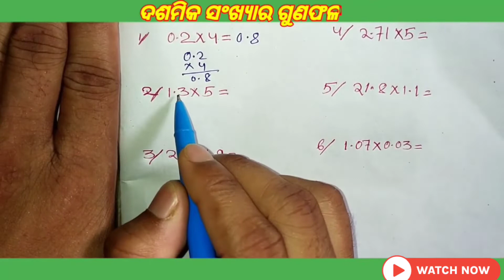math solution in 1 minutes // decimal multiplication in 1 minutes